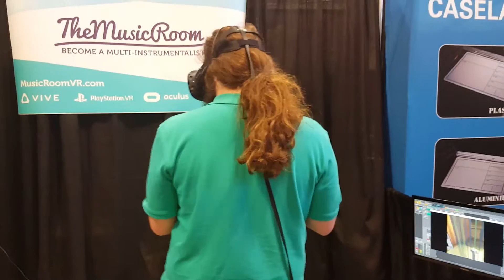The Music Room - Live at Summer NAMM, Free Bird.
Someone requested Free Bird at Summer NAMM so Alejandro had a go at playing it. musicroomvr.com